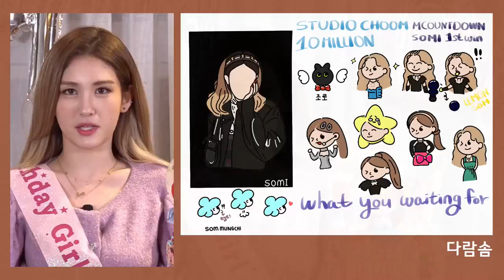Jeon Somi Birthday Vlive [FULL]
Featuring Fan art, comeback hints, chungha, etc!